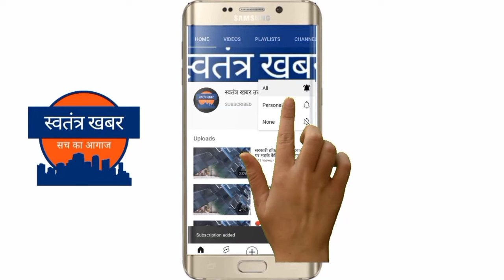नयारघाटी सतपुली में होली के हुल्यार टीम ने बैठकी होली की शुरु।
विधानसभा चौबट्टाखाल के नयारघाटी क्षेत्र में हर वर्ष की भांति इस वर्ष भी होली का रंग चढ़ने लग गया है । वहीं होली के हुल्यार टीम द्वारा गुरूवार से बैठकी होली का दौर शुरू कर दिया गया है । टीम के सदस्य प्रेम सिंह रावत ने बताया की कई वर्षों से उत्तराखंडी लोक संस्कृति को बचाने के प्रयास से बैठकी होली और खड़ी होली का आयोजन किया जाता है जिस की संस्कृति को जीवित रखा जा सके ।